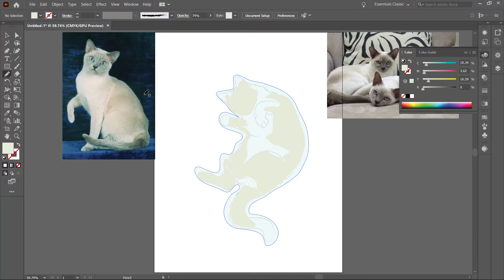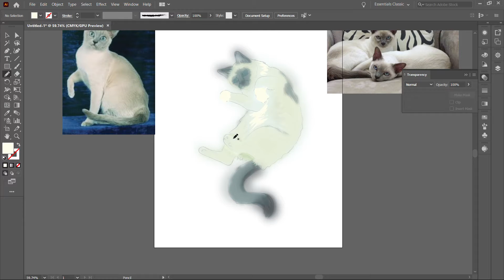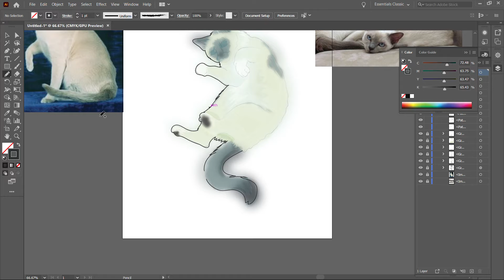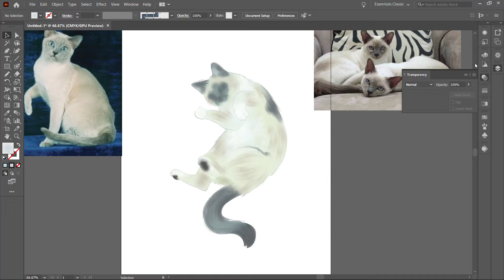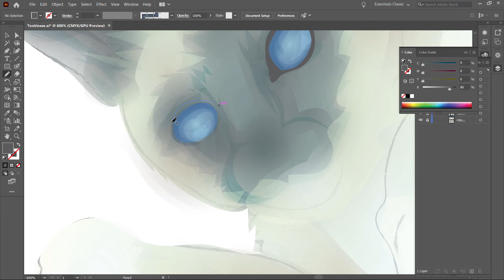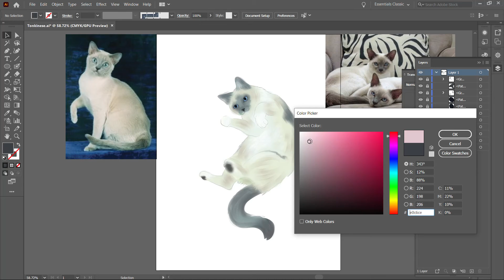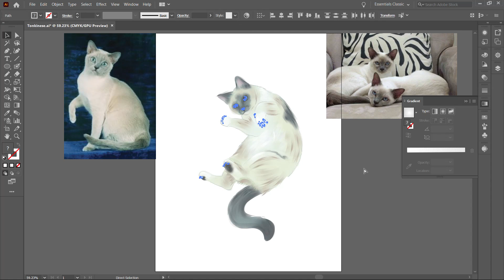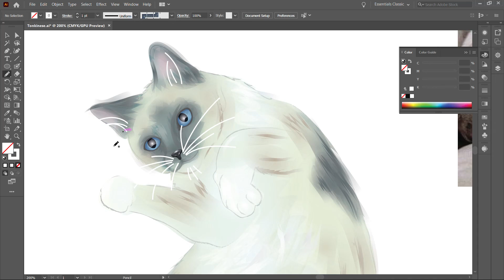Tonkinese Cat Vector Painting - Speedpaint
Vector painting of a Tonkinese cat done in Adobe Illustrator CC. 1 hour sketch for Cattember 2020.